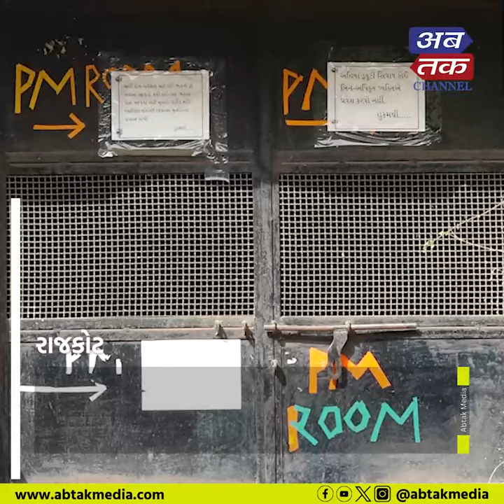રાજકોટ: ગાંધીગ્રામ વિસ્તારમાં યુવકની તીક્ષ્ણ હથિયાર વડે હ-ત્યા